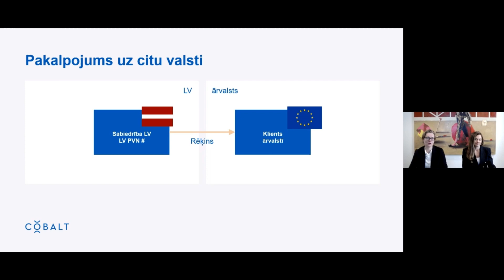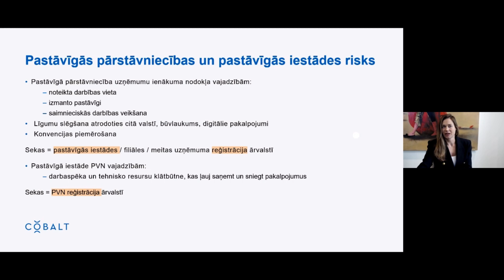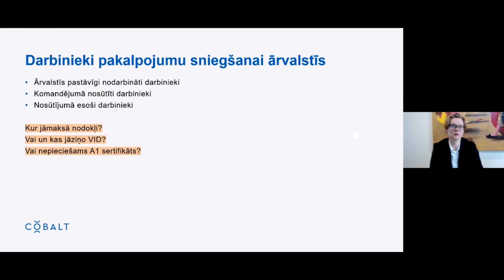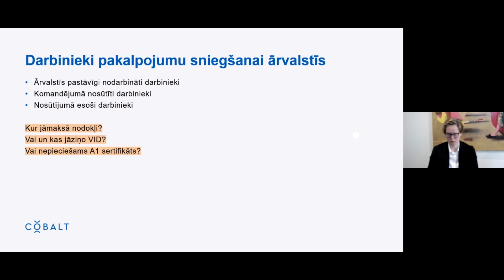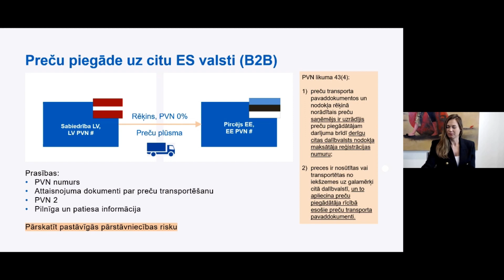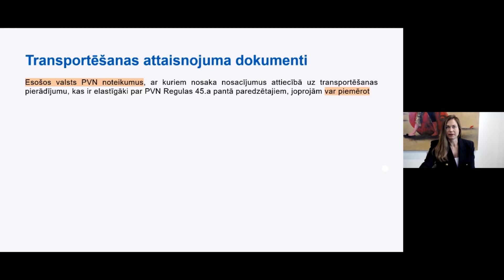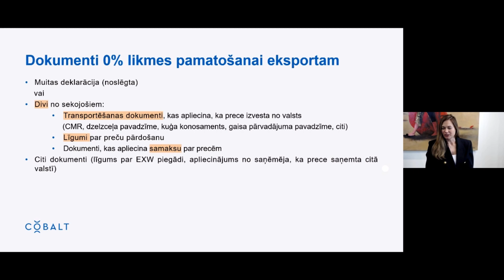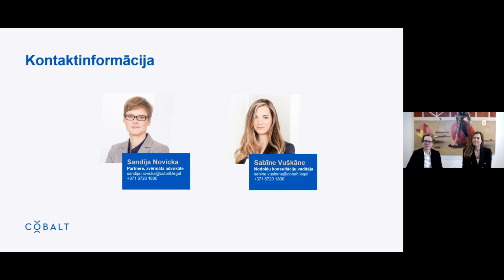VEBINĀRS | Sadarbība ar ārvalstu partneriem nodokļu aspekti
Mūsdienu apstākļos teju katrs komersants sadarbojas ar ārvalstu partneriem. Savā ikdienas darbībā Latvijas komersanti saņem preces un pakalpojumus no ārvalstu nodokļu maksātajiem, kā arī pārdod preces vai sniedz pakalpojumus uz ārvalstīm. Šādā gadījumā būtiski izprast, kādi riski starptautiskajos darījumos ir aktuāli, kuras valsts nodokļu regulējums ir piemērojams, kādus nodokļu atvieglojumus var piemērot. Diemžēl ikdienas straujajā ritmā par šiem aspektiem komersanti nereti mēdz piemirst vai paļaujas, ka nepieciešamos dokumentus vai pierādījumus varēs iegūt vēlāk. Vebināra mērķis ir koncentrētā veidā sniegt ieskatu par biežāk sastopamajiem nodokļu riskiem, ko nepieciešams atcerēties pirms pārrobežu darījuma slēgšanas, kā arī sadarbības laikā.
Programmā:
• Pakalpojumu sniegšana ārvalstu nodokļu maksātājiem:
o pakalpojuma sniegšanas vieta PVN vajadzībām;
o ieturējuma nodokļa riski;
o pastāvīgās pārstāvniecības un pastāvīgās iestādes risks;
o darbinieku komandējumi un nosūtījumi (kad nepieciešams A1 sertifikāts; kad ārvalstīs jāmaksā IIN).
• Preču pārdošana ārvalstu nodokļu maksātājiem:
o preču piegādes vieta PVN vajadzībām;
o prasības PVN nepiemērošanai.
• Pakalpojumu saņemšana un preču iegāde no ārvalstu nodokļu maksātājiem:
o ieturējuma nodoklis;
o ārvalsts nodokļu rezidenta apliecības – kad tādas pieprasīt;
o PVN riski.